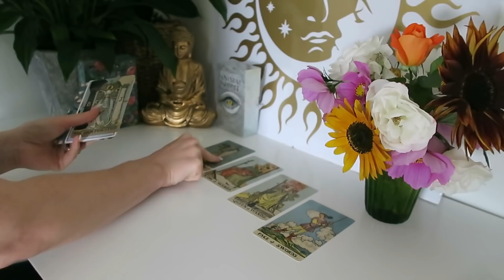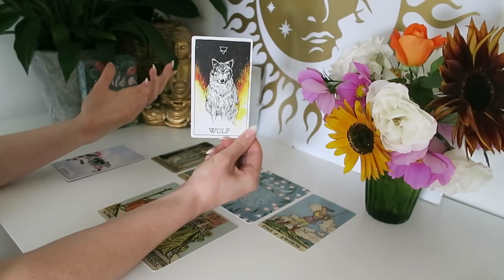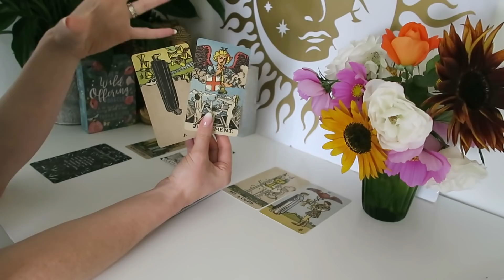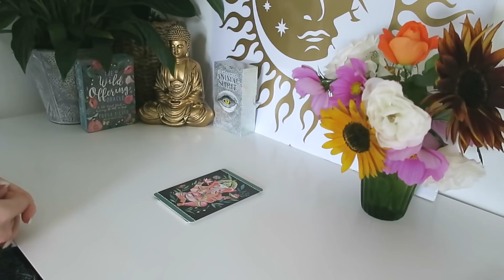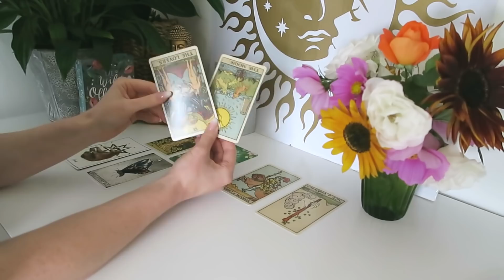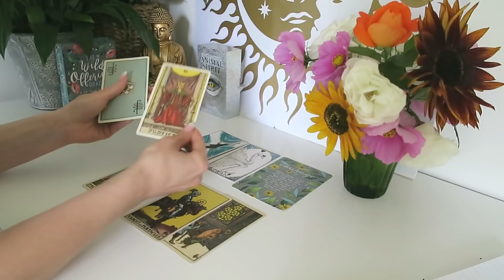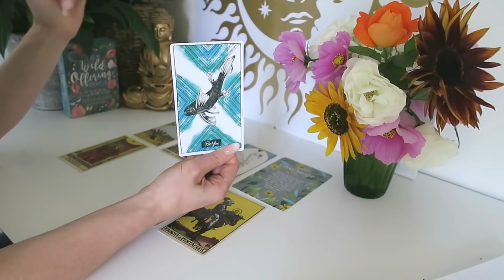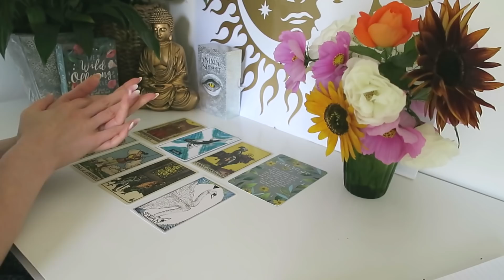Who Is Thinking of You? Who has you on their mind right now? / PICK A CARD Timeless Tarot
Welcome Lumies and Friends,

My name is Clair Summer. I am gifted with clairvoyance (seeing), clairsentience (feeling), clairaudience (hearing) and claircognizance (knowing) - and yes, my real name is Clair! Just a little joke from the universe to point me in the direction of my life path! This channel is dedicated to bringing you intuitive tarot readings for your heart and soul. I hope you enjoy it. Love and best wishes xx

This Pick a Card reading is timeless because time as we know it is an illusion.  Whenever you discover this reading, there may be a message here for you. Use your intuition to guide you. If this message doesn’t resonate with you, feel peaceful and find the one that does.

Time Stamps

Group 1 = 02:39
Group 2 = 16:25
Group 3 = 29:50
Group 4 = 45:09

MEDITATIONS AND AFFIRMATIONS

LOVE ACADEMY - eBook

Discover how to manifest your soulmate using feminine energy. Learn how to dissolve your blocks to love, heal unhealthy patterns and create a deep connection with your partner.
NEED SUPPORT?

If you are going through challenging times or are struggling with difficult emotions I recommend Online Therapy. It is the most comprehensive therapy toolbox there is based on powerful Cognitive Behavioural Therapy techniques.

Online Therapy truly works. Not just a quick fix to make you smile right now. Get the support and tools you need to feel better and live the life of your dreams.

OTHER OFFERINGS

**WILDE AND ROSE JEWELRY
Gemstone jewelry, all handcrafted by Clair Summer in her garden studio in the English countryside.

READINGS
I am not offering readings at this time, however I recommend Oranum as a wonderful resource for trusted tarot readers and psychics. This is the service I always use myself however I do not recommend specific readers because I think it is a personal decision based on who you resonate with and what your needs are.

Tips for finding a psychic you resonate with:

1. Sign up and get $10 dollars free - use this free time to to see if you resonate with the person you have chosen. If you don't resonate, then you haven't lost out.

2. Choose a reader with 5 star rating

3. Check the number to see how many readings they have done. Always opt for someone with a lot of experience.